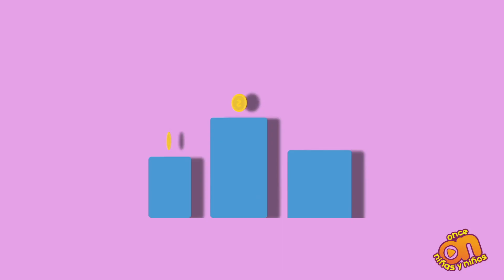Avance del episodio 5 de Ahorrando Ando por la señal 11.1 y 11.2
Isa y Jonás aprenden qué se debe tomar en cuenta para ponerle precio a un producto. ¡Acompáñalos!

Sigue la nueva serie de OnceNiñasyNiños y @BBVAenMexico AhorrandoAndo.
Todos los miércoles por la señal 11.1 a las 4 y por la señal 11.2 a las 7 de la tarde, y la repetición los sábados a las 10 de la mañana por la señal 11.1 y a las 5 de la tarde por la señal 11.2.

Si te pierdes algún episodio, también lo puedes ver aquí en YouTube.